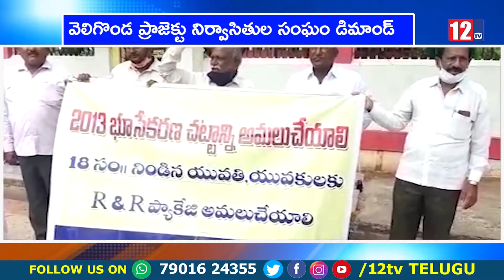వెలుగొండ ప్రాజెక్టు నిర్వాసితులకు.ఆర్ ర్ప్యాకేజీ నిధులువిడుదల చేయాలి.వెలిగొండ ప్రాజెక్టు నిర్వాసితుల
వెలుగొండ ప్రాజెక్టు నిర్వాసితులకు. ఆర్ ఆర్ ప్యాకేజీ నిధులు విడుదల చేయాలి .. వెలిగొండ ప్రాజెక్టు నిర్వాసితుల సంఘం డిమాండ్
12 Tv is a 24/7 news channel on the digital and Sattilite platform, with exclusive news, breaking news, special interviews, latest updates on politics, movies, sports and current affairs.